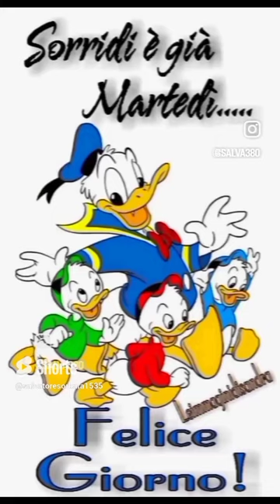dolcetto o scherzetto. Buongiorno, il canale presenta! contenuti: leggeri ed interessanti.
Buongiorno anime belle, VVB grazie e ringrazio...